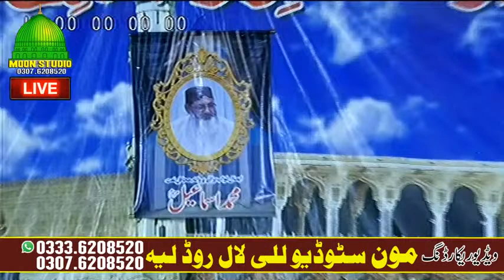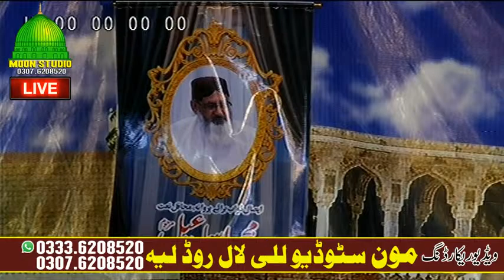Mehfil e Naat - Tunsa Shareef - Moon Studio Islamic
HD Video Recroding & Album Recroding Sond Sound Service Liting All In One Avlebal